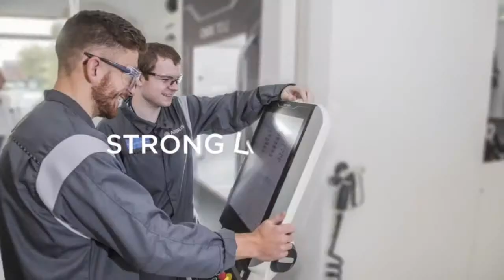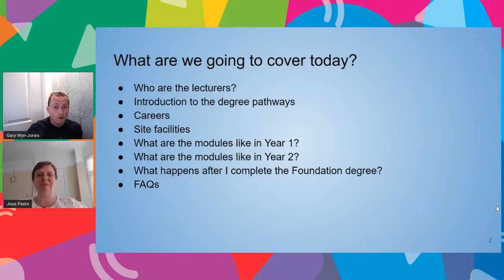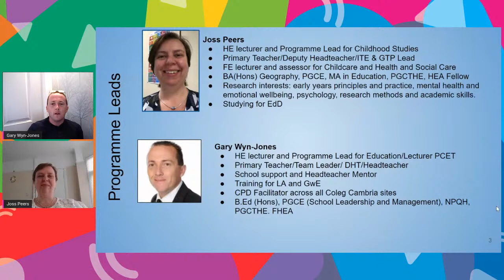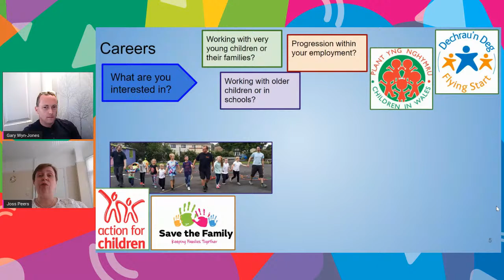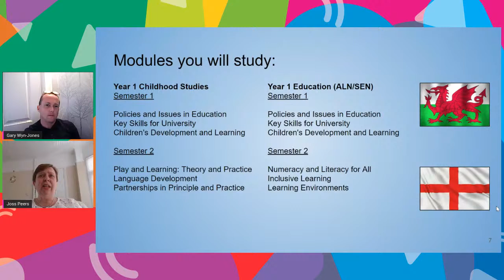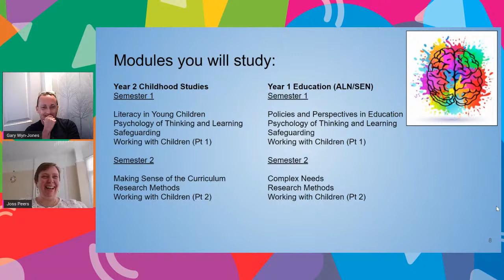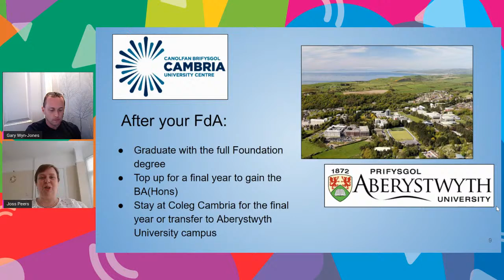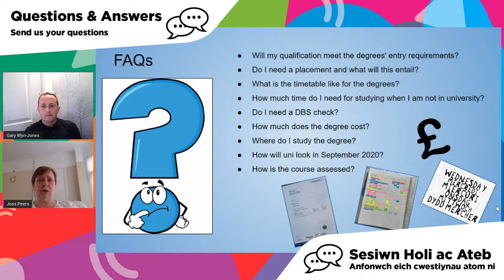Childhood Studies & Education Degrees Virtual Event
A virtual event about our Childhood Studies and Education Degrees hosted by lecturers Jocelyn Peers and Gary Wyn Jones. Apply now for our Childhood Studies and Education degrees

Rhith ddigwyddiad am ein Cyrsiau Gradd Astudiaethau Plentyndod ac Addysg. Mae'n cael ei gynnal gan Jocelyn Peers a Gary Wyn Jones. Dysgwch ragor am ein cyrsiau a'r hyn rydyn ni'n ei gynnig yn